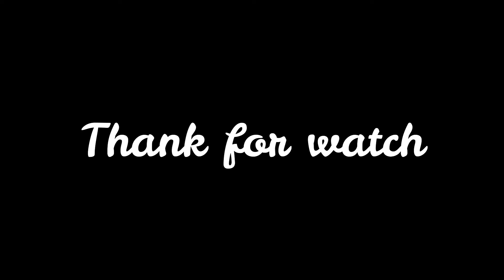Wow wow wow cute baby monkey, Baby monkey crying, Mom weaning baby, Fresh Newborn Monkey 1666